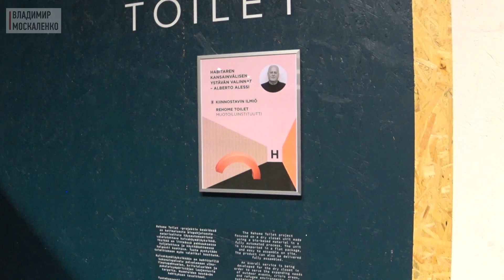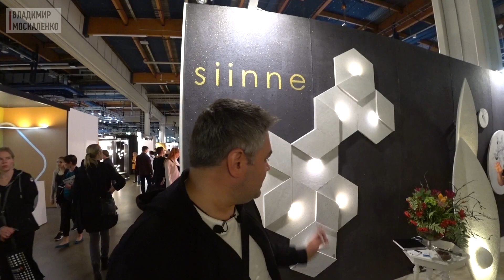Тенденции дизайна Северной Европы. Интерьерная выставка в Хельсинки. Habitare 2019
С 11 по 15 сентября 2019 года в городе Хельсинки в выставочном центре Messukeskus прошло самое масштабное событие в области дизайна и оформления интерьера в Финляндии - Habitare 2019. Я на нём побывал и в этом ролике смотрите мои наблюдения и впечатления от выставки скандинавского дизайна. Выставка Habitare проводится с 1970 года и ориентирована как на профессионалов, так и на широкую публику. С 2016 года программа Habitare охватывает все аспекты интерьерного дизайна: мебель, декор, предметы повседневного обихода, бытовую технику, отделочные материалы, а также инновационные интерьерные решения. В конце выпуска по итогам этой выставки, выставки домов в Финлядии и Недели дизайна в Хельсинки я подвёл итоги и выделил основные тренды скандинавского дизайна.